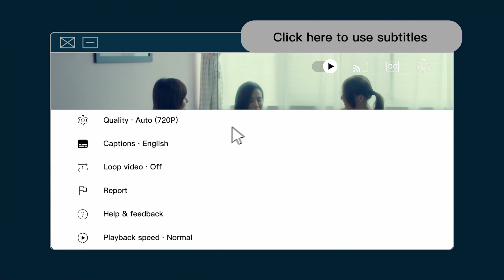Struggling Girls｜Pt 3 of 8｜PTS Life Stories｜False opportunities for exhibition show girls｜野模｜ENG SUB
Yu-ting, Hui-ling, and A-Mei are best friends and roommates. When a job she’s auditioned for winds up two girls short, Hui-ling invites her friends to work as exhibition show girls with her. After being bullied by a model from a famous management company, Hui-ling extorts an apology from her with photo evidence of drug use. The ensuing story of false opportunity and betrayal reveals the dirty underbelly of the entertainment industry where people stop at nothing for a shot at fame or the chance to get revenge.

What to watch on PTS World Taiwan?